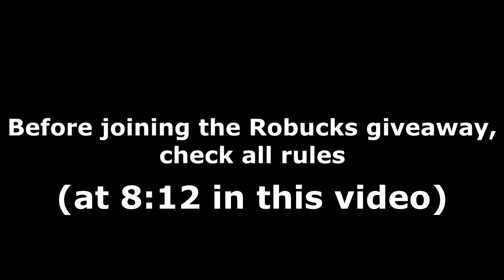ALL UNDERTALE ULTIMATE TIMELINE CODES! (May 2021) | ROBLOX Codes *SECRET/WORKING*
All new secret/working Undertale Ultimate TimeLine codes (by Min_Sumi) with gameplay and a daily Robux giveaway! The codes are part of the latest May 2021 update and give you free soul!